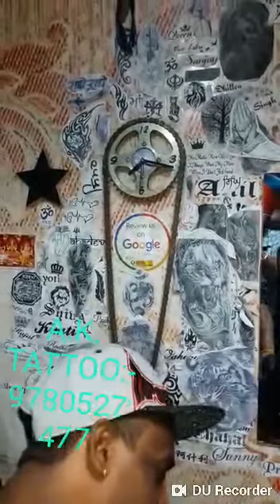Ak Body Tattoo